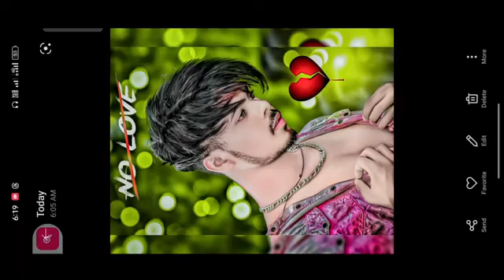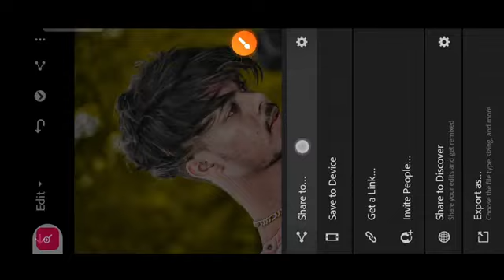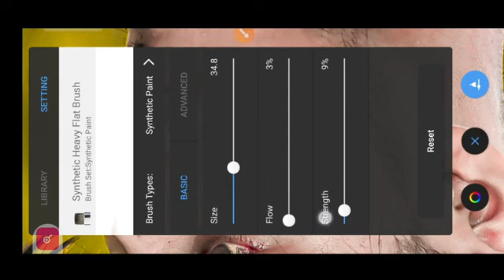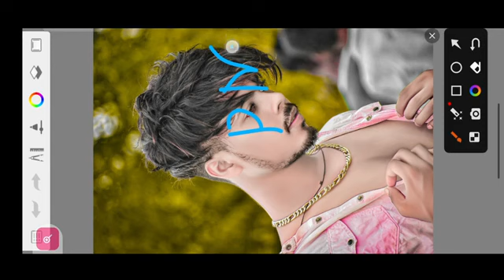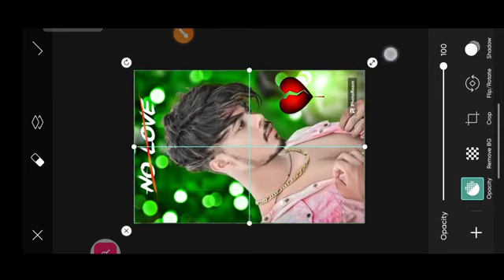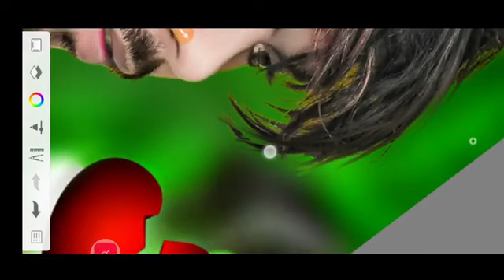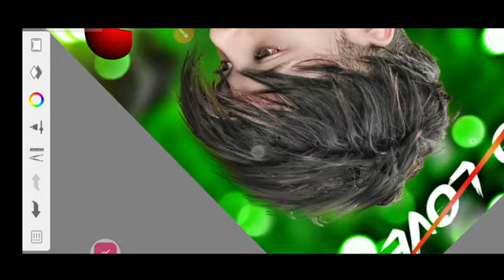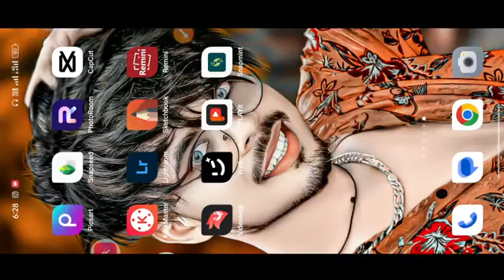HDR Face Smooth Skin whitening photo Editing | Autodesk Sketchbook Realistic Hair Editing Tutorial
new cb background photo editing background hd photo editing

cb background photo editing snapseed cb background photo editing lightroom

cb background photo editing 2023 cb background photo editing bike

picsart cb photo editing 2023 new cb photo editing 2023

new year photo editing 2023 cbse photo editing 2023 new

______your Quries________

face smooth
face smnooth apP
pro.prep hd high definition smoothing face
primer
full hd
autodesk maya
autodesk sketchbook editing
face smooth
autodesk face smooth editing
autodesk inventor
autodesk sketchbook